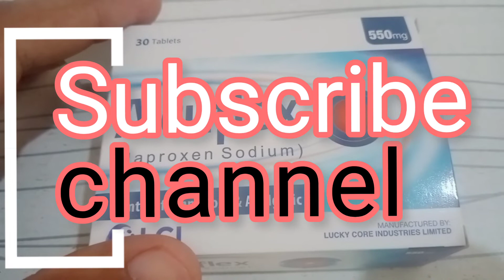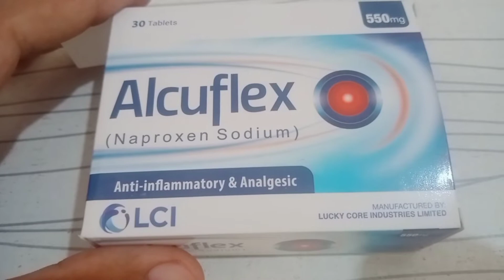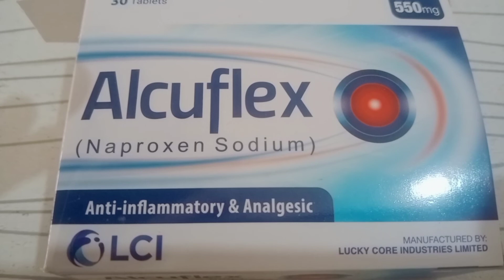Alcuflex ( naproxen sodium ) tooth pain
Alcuflex Naproxen sodium tablet anti inflammatory and analgesic 550 mg tablet use for tooth pain this tablet for tooth pain very good tablet